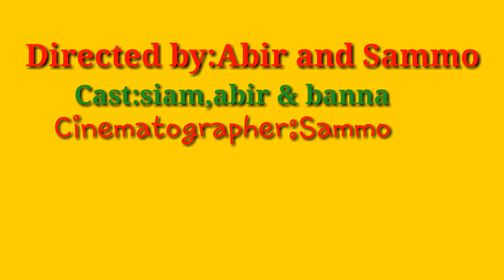মাতৃভাষা | A short film by The DarK FriendZ Entertainment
মাতৃভাষা
একুশে ফেব্রুয়ারি বাংলাদেশের জনগণের গৌরবোজ্জ্বল একটি দিন। এটি শহীদ দিবস ও আন্তর্জাতিক মাতৃভাষা দিবস হিসাবেও সুপরিচিত। বাঙালি জনগণের ভাষা আন্দোলনের মর্মন্তুদ ও গৌরবোজ্জ্বল স্মৃতিবিজড়িত একটি দিন হিসেবে চিহ্নিত হয়ে আছে। ১৯৫২ সালের এই দিনে (৮ ফাল্গুন, ১৩৫৮) বাংলাকে পাকিস্তানের অন্যতম রাষ্ট্রভাষা করার দাবিতে আন্দোলনরত ছাত্রদের ওপর পুলিশের গুলিবর্ষণে কয়েকজন তরুণ শহীদ হন। তাই এ দিনটি শহীদ দিবস হিসেবে চিহ্নিত হয়ে আছে। ২০১০ খ্রিস্টাব্দে জাতিসংঘ কর্তৃক গৃহীত সিদ্ধান্ত মোতাবেক প্রতিবছর একুশে ফেব্রুয়ারি বিশ্বব্যাপী আন্তর্জাতিক মাতৃভাষা দিবস পালন করা হয়।...

 আর এই মাতৃভাষাকে নিয়েই অামাদের ছোট্ট প্রযোজনা!!!